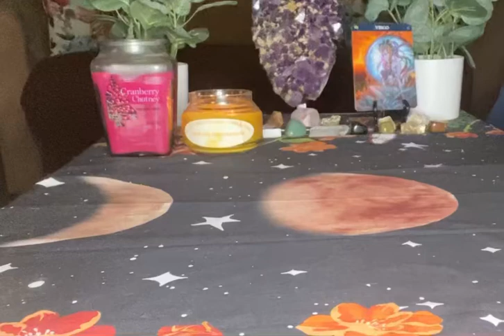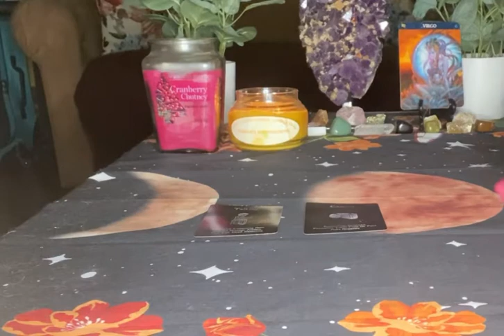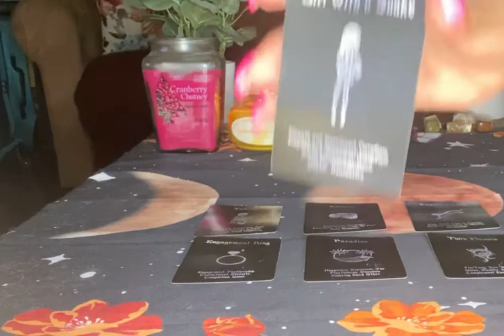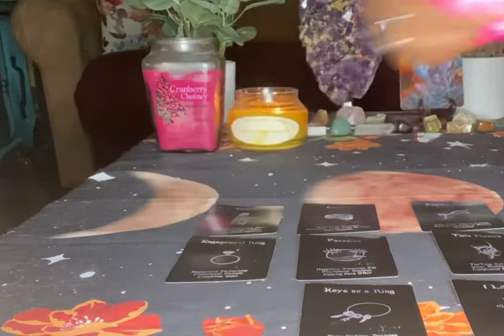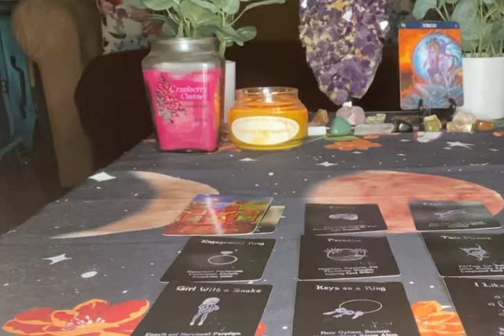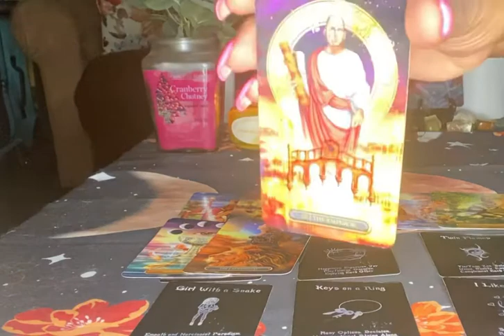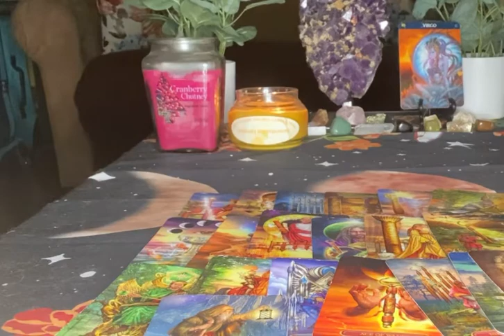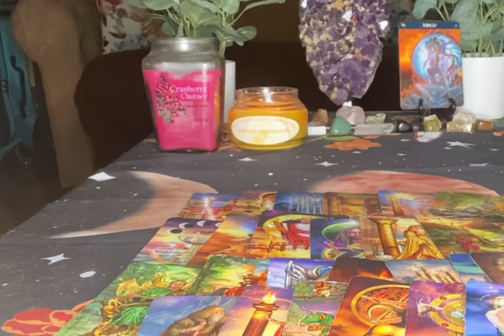Virgo Love ♍️ How Do They Feel About You | They Will Give You What You Need